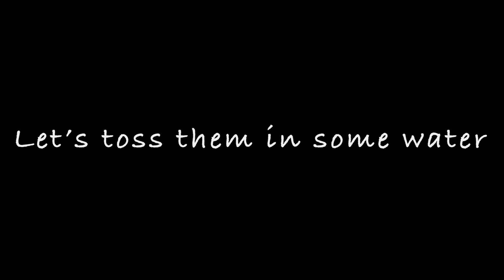Cutting Oranges by iqualityproductions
It’s one of those random videos, but pretty good footage